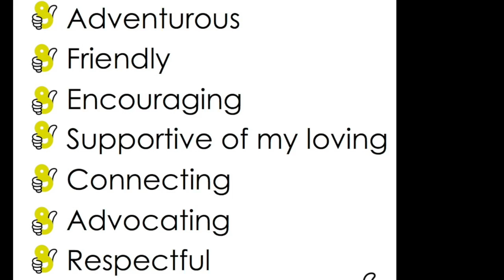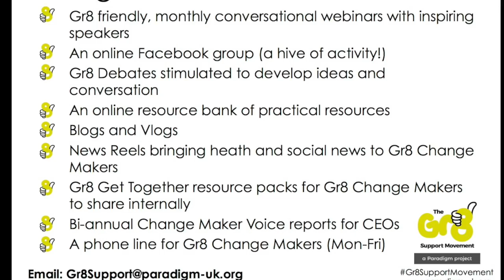The Gr8SupportMovement Celebrates Gr8Support (Aug 30th 2018)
This video highlights some of the images and thoughts shared by people across the UK as part of the Gr8SupportMovement day celebrating Gr8Support on August 30th 2018.

Why don't you join the Gr8SupportMovement!!